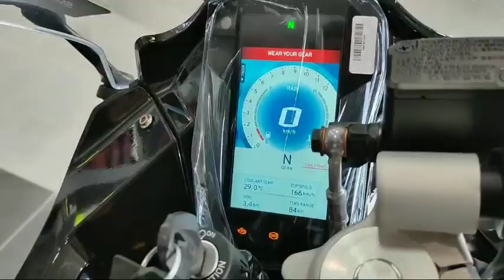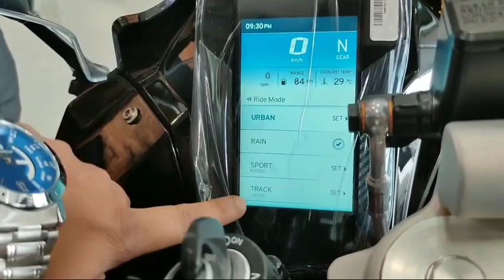Difference Between 2020 Apache RR 310 BS6 & Old TVS RR 310 BS4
This video is about new TVS Apache RR 310 bs6 updates.